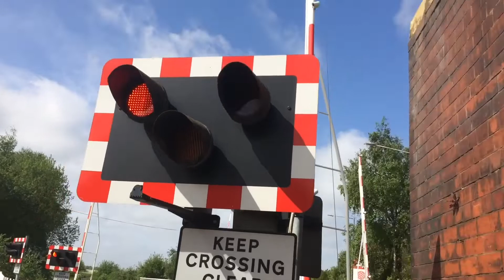New Barrier Arm at Huncoat Level Crossing, Lancashire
Huncoat Level Crossing in Lancashire.

Location: Yorkshire Street, Huncoat.

Postcode: BB5 6NH

Date Filmed: 14/05/22
Video Filmed at 10:02

Nearest Stations: Huncoat (The Closest one) and Accrington.

Train: East Midlands Railway